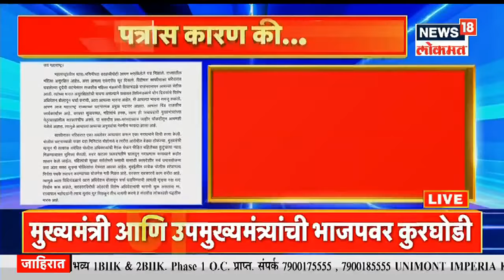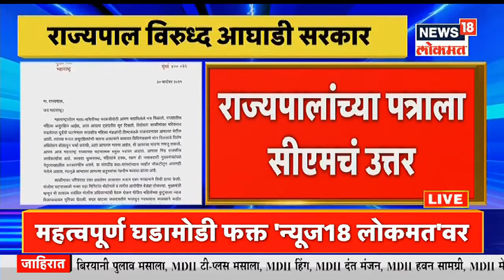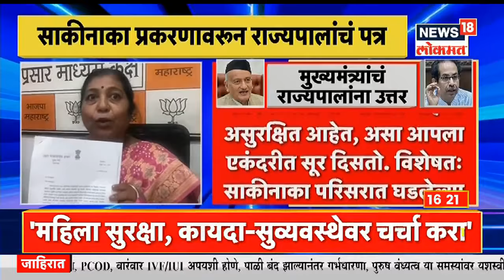राज्यपाल आणि राज्य सरकार पुन्हा आमनेसामने | Mudda Maharashtracha | News18 Lokmat | Sept 21, 2021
मुख्यमंत्री उद्धव ठाकरे (CM Uddhav Thackeray) आणि राज्यपाल भगतसिंह कोश्यारी (Governor Bhagat Singh Koshyari) यांच्यात पुन्हा एकदा लेटर वॉर (Letter war) सुरू झाल्याचं दिसत आहे. मुंबईतील साकीनाका येथे झालेला सामूहिक बलात्काराच्या घटनेनंतर तसेच महिला सुरक्षेच्या मुद्द्यावरुन विशेष अधिवेशन बोलवण्याच्या संदर्भात राज्यपालांनी मुख्यमंत्र्यांना पत्र लिहिले होते. राज्यपालांनी लिहिलेल्या पत्राला मुख्यमंत्री उद्धव ठाकरे यांनी पत्र लिहून रोखठोक उत्तर दिलं आहे. (CM Uddhav Thackeray replies Governor via letter)